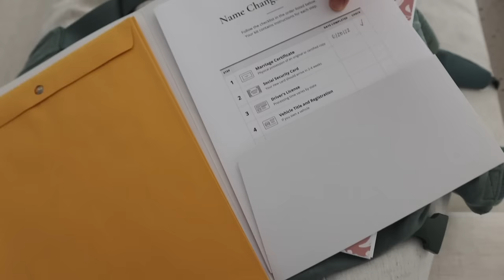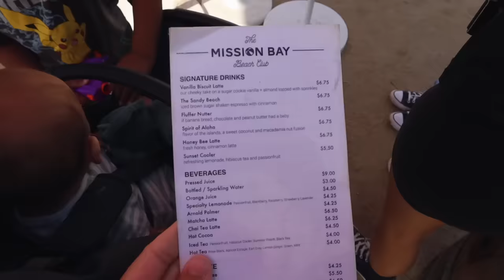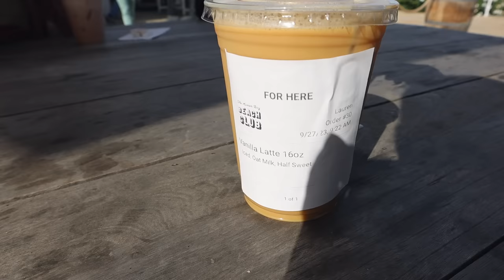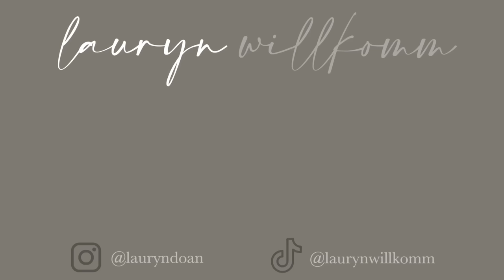STAY AT HOME MOM VLOG: packages, home chores, coffee walks, soccer games & more!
- bible highlighters
- 5 min journal
- lion costume
- monkey costume

faq's
age -- 23 (birthday oct. 9th!)
degree -- child & adolescent development SP'22
camera  -- Canon M6 Mark II w/ 18-22mm lens
location -- San Diego, CA!
editing software -- FCPx
husband's job -- firefighter